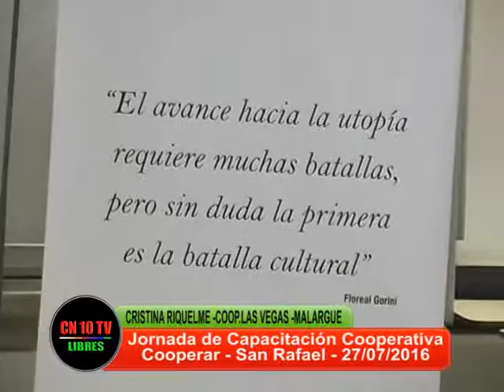UN INSTITUTO MOVILIZADOR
Adrián Matas, Jefe de la Filial Cuyo del Instituto Movilizador de Fondos Cooperativos nos explica los objetivos y actividad de la Institución, en el marco de la Jornada de Capacitación Cooperativa realizada en San Rafael Mendoza, organizada por Cooperar